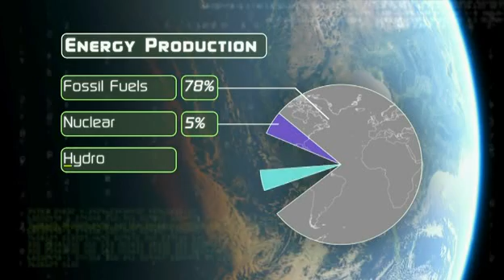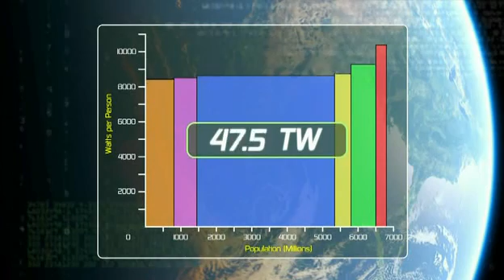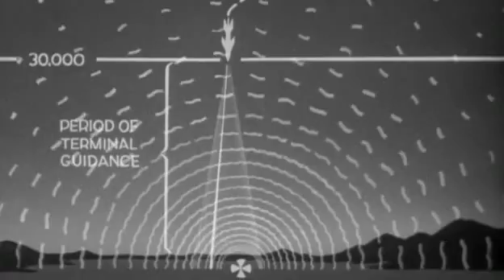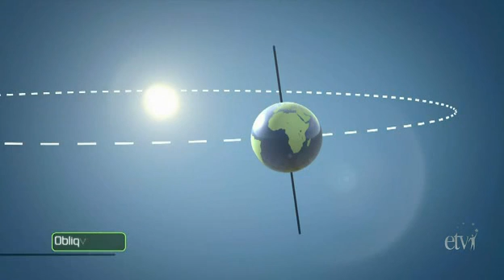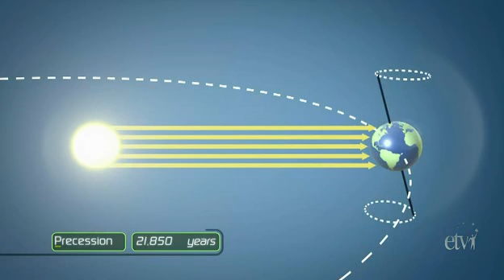Earth The Operators Manual Part 1/4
A video about climate change.